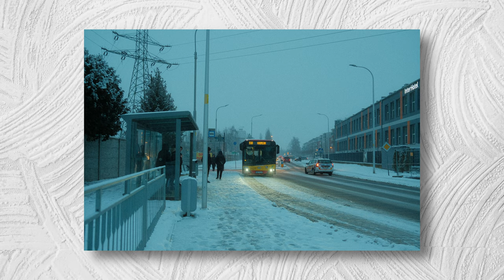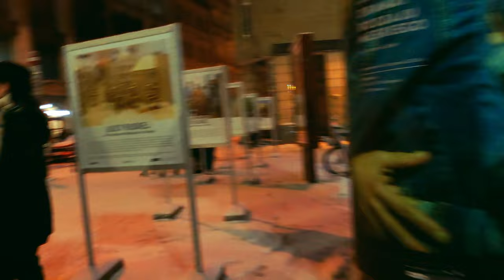Relaxing 5 minutes street photography. Fuji X100V